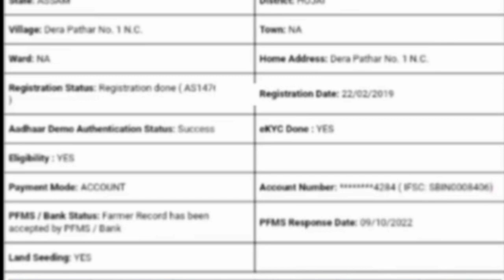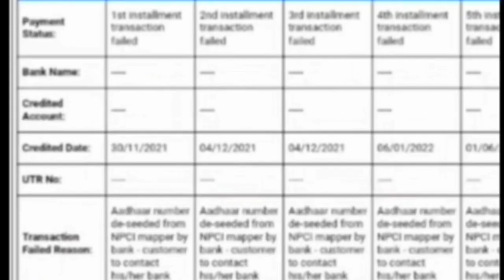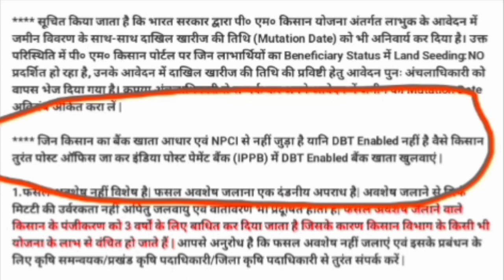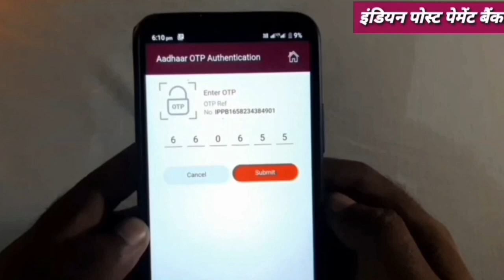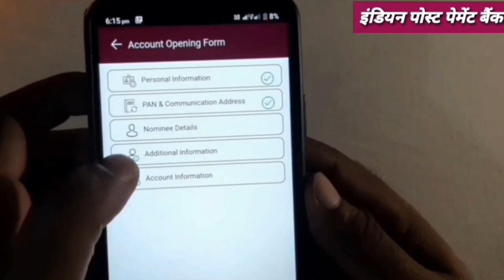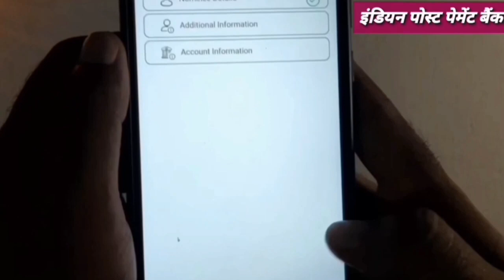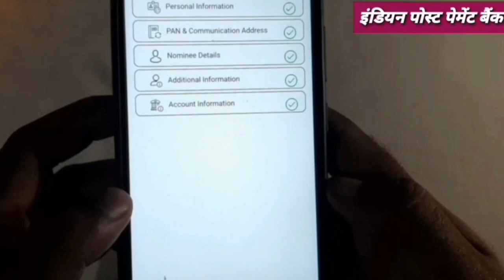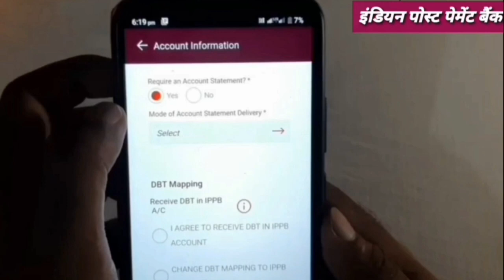pm Kisan 2000 नहीं मिला account no change India Post payment Bank account open Sath hi Dbt me LINK,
pm Kisan 2000 नहीं मिला account no change India Post payment Bank account open Sath hi Dbt me LINK,Kisan update
pm Kisan Samman Nidhi Yojana mein agar aapka kafi din ho gaya hai online kiye hue aur usmein correction is painting ka problem show kar raha hai aur dbt link nahin kar pa rahe hain ya payment aane mein kisi bhi prakar ka samasya ho raha hai is video ko dekhen

pm Kisan Samman Nidhi Yojana ke bare mein kisi bhi jankari ya problem solve karne ke liye channel per click Karen
https

topic
pm Kisan account number change,
pm Kisan account number change Karen,
pm Kisan account change kaise karen,
pm Kisan NPCI Link Karen,
pm Kisan npci link kaise karen,
pm Kisan npci problem,
pm Kisan account number problem,
pm Kisan adar npci link Karen,
pm Kisan account number link kaise karen,
pm Kisan Aadhaar npci बार-बार reject ka problem,
pm Kisan Aadhar npci reject kyon Ho Raha hai,
pm Kisan npci बार-बार reject,
pm Kisan Aadhar npci बार-बार reject Ho Raha hai kya Karen,
pm Kisan vanchit kisanon ko Paisa kab milega,
pm Kisan payment not receive online process today,
pm Kisan India postpaid bank account open,
pm Kisan India post payment bank account open online,
pm Kisan India post payment bank account open 2023,
pm Kisan India postpaid Bank,
pm Kisan India postpaid bank account open kaise kare,
pm Kisan online account open kaise karen,
pm Kisan Paisa nahin a raha hai kaise milega,
pm Kisan payment not receive updates ,
pm Kisan 1th installment payment abhi tak nahin aaya kya Karen ,
pm Kisan 2th installment payment abhi tak nahin aaya kya Karen ,
pm Kisan 3th installment payment abhi tak nahin aaya kya Karen ,
pm Kisan 4th installment payment abhi tak nahin aaya kya Karen ,
pm Kisan 5th installment payment abhi tak nahin aaya kya Karen ,
pm Kisan 6th installment payment abhi tak nahin aaya kya Karen ,
pm Kisan 7th installment payment abhi tak nahin aaya kya Karen ,
pm Kisan 8th installment payment abhi tak nahin aaya kya Karen ,
pm Kisan 9th installment payment abhi tak nahin aaya kya Karen ,
pm Kisan 10th installment payment abhi tak nahin aaya kya Karen ,
pm Kisan 11th installment payment abhi tak nahin aaya kya Karen ,
pm Kisan 12th installment payment abhi tak nahin aaya kya Karen ,
pm Kisan 13th installment payment abhi tak nahin aaya kya Karen ,
pm Kisan current status kaise check Karen,
pm Kisan Yojana payment kab milega,
game Kisan Dbt link online process,
pm Kisan dbt link new update,
pm Kisan Yojana rft sanvare state problem,
pm Kisan RF design by State process,
pm Kisan land seeding problem online solve,
Prem Kisan Aadhar npci dbt link kaise karen,
pm Kisan Aadhar npci problem,
pm Kisan Dbt link kaise karen,
pm Kisan online Aadhar seeding,
pm Kisan beneficiary problem correction is pending,
pm Kisan Yojana payment not receive IFSC code problem,
pm Kisan Yojana payment not receive account problem,
pm Kisan Yojana ka paisa nahin aaya account change kaise karen,
pm Kisan Samman Nidhi npci problem,
pm Kisan Yojana ka Paisa nahin a raha hai,
pm Kisan payment not receive 2023,
pm Kisan dusre Bank mein npci kaise karen,
pm Kisan online npci,
pm Kisan pfms reject problem solve Karen,
pm Kisan Bank mein npci Karen,
pm Kisan payment not receive solve kaise karen,
pm Kisan account problem Paisa kaise milega,
pm Kisan bank account change online,
pm Kisan bank account change kaise karen,
Kisan account number change,